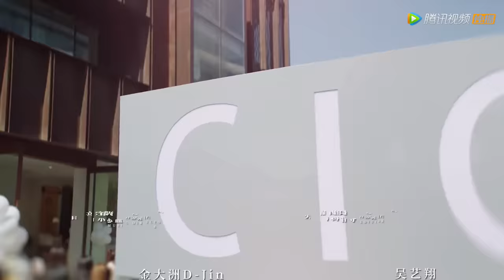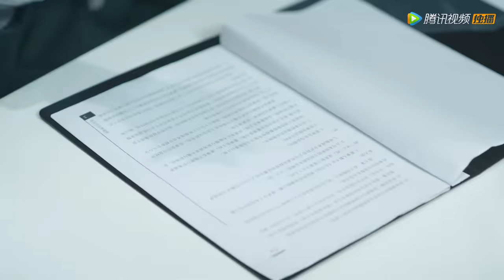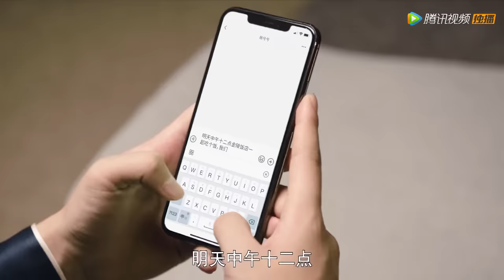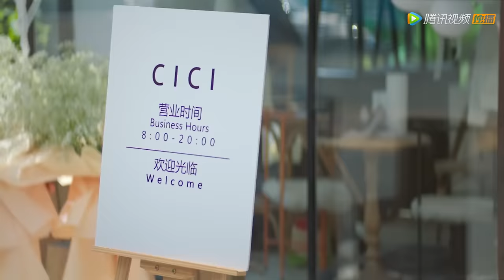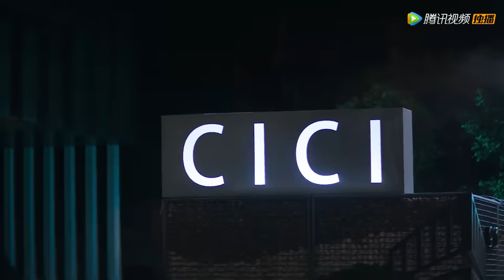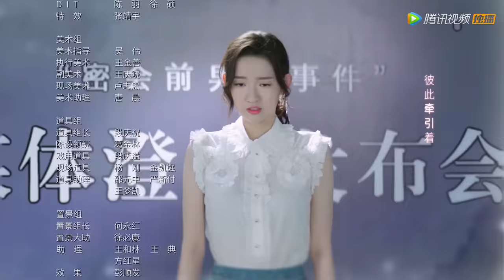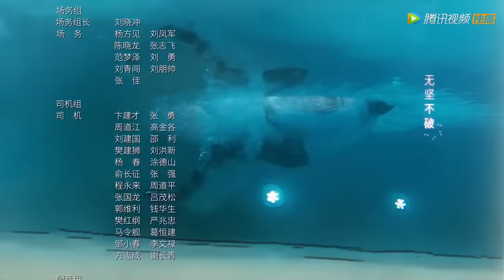ENG SUB【只是结婚的关系 Once We Get Married】EP13 让我看看你的画（王玉雯、王子奇）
▶会员10月8日起每周六日抢先看，非会员10月22日起每周五六20点观看两集
❗Full Version can't be watched in below territories:
India; Indonesia; Malaysia; Pakistan; Philippines; Thailand; Vietnam

☞主演：王玉雯、王子奇、易柏辰、钟丽丽、杨玥、李俊辰、陈怡馨、陈汛